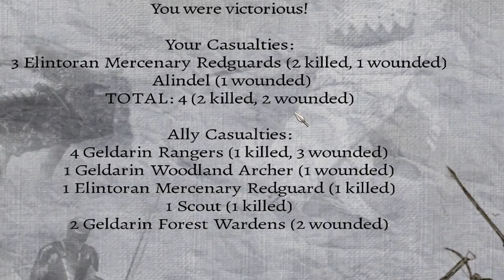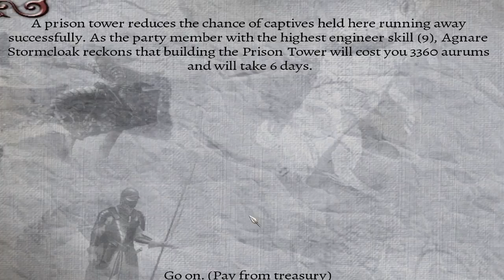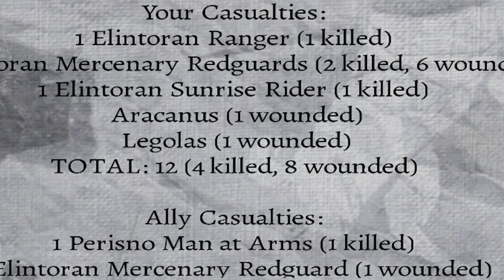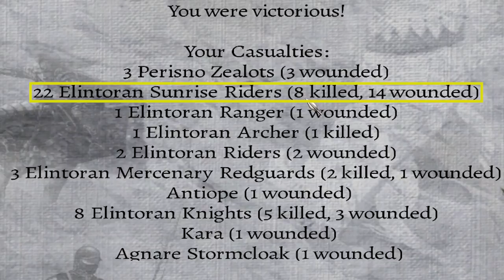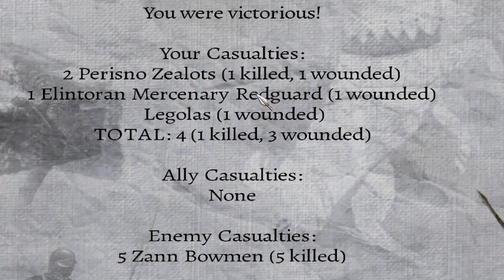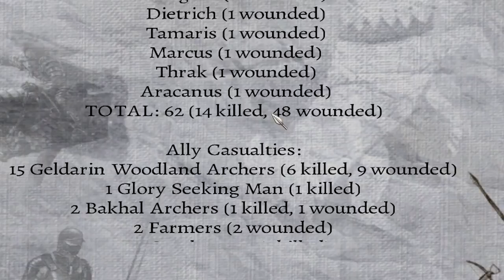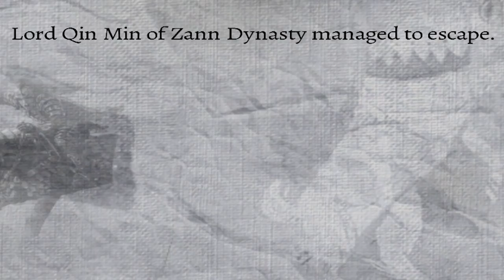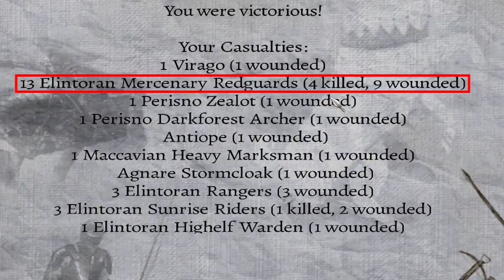Becoming a Leaf Bomber to combat the Zann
I use Leaf Bombs on my main character and can no longer retreat in Part 12 of my conquest of the Mount & Blade: Warband mod, Perisno version 0.9!